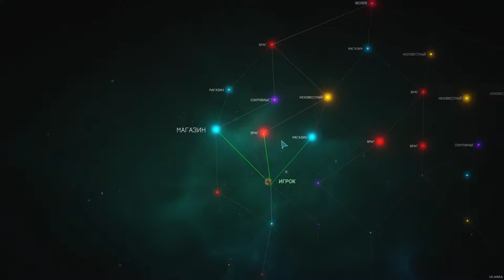Новый персонаж в "новом" биоме - Survivors of the Dawn #9